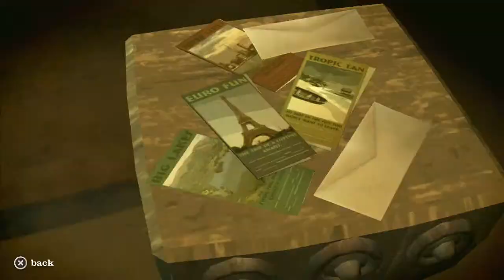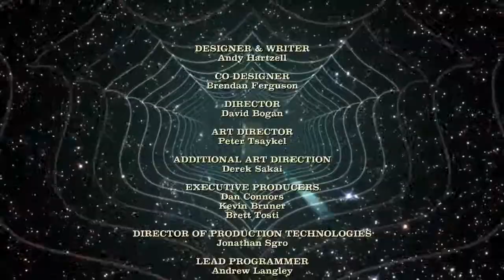SAM & MAX: MAX IS....BRAINLESS [P3] [EP2] END